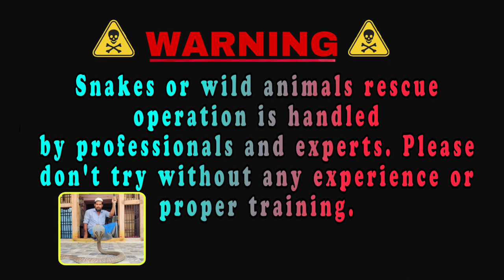యువకులు క్రికెట్ ఆడుతున్న సమయంలో పెద్ద పాము వచ్చి వారికి భయ పెట్టింది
యువకులు క్రికెట్ ఆడుతున్న సమయంలో పెద్ద పాము వారికి భయ పెట్టింది, తరువాత ఆ పామును రెస్క్యూ చేశాను.

నమస్కారం నా మిత్రులకు,
నేను వివరించి చెప్పేదేమనగ, రాత్రి సమయంలో పల్లెల్లో రైతులు తమ పొలాలకు నీటిని వదలటానికి లేదా ఇంకా తమ పొలంలోని ఇతర పనులకు పోతుంటారు. అలాంటి చీకటి సమయంలో పాములు తిరుగుతూ ఉంటాయి. పాము కాటుకు గురయ్యే అవకాశాలు ఉన్నాయి కాబట్టి రైతులకు ఆ సమయంలో ఎలాంటి జాగ్రత్తలు తీసుకోవాలో నేను వారికి నా యొక్క (యుట్యూబ్ చానెల్ ద్వారా తెలియజేస్తూ ఉంటాను. అలాగే వేసవి కాలంలో రాత్రి పూట చల్లని గాలి కోసం ఆరుబయట పడుకుంటారు. అలాంటి సమయంలో పాములు దరి చేరి కాటు వేసే ప్రమాదం ఉంటుంది. రాత్రి సమయంలో ఎక్కువగా కట్ల పాములు తిరుగుతూ ఉంటాయి, ఆ పాములు కాటు వేసినప్పుడు దోమ కుట్టిన నొప్పి మాత్రమే ఉంటుంది. ఆ గాడ నిద్రలో దోమ కుట్టింది అనుకోని తగిన జాగ్రత్తలు వహించకుండ అలాగే పడుకుంటాము. ఆ పాము కాటు వేసిన 10,20 నిమిషాలకు త్వరగా ఆసుపత్రికి పోయి తగిన చికిత్స తీసుకోకపోవడం వల్ల మనిషి చనిపోయె అవకాశాలు ఎక్కువగా ఉన్నాయి. కనుక రాత్రి సమయంలో రైతులు కాని చిన్న పిల్లలు కాని ముసలి వాళ్లు కానీ జాగ్రత్తగా ఇంటి లోపల జాగ్రత్తగా ఉండాలని నేను సూచనలు చెపుతూ ఉంటాను.
అలాగే మన భారత దేశనికి అన్ని వేళల అన్ని రుతువులలో చలి ఎండ అని చూడకుండ అన్ని సమయాల్లో మన దేశానికి రక్షణ కల్పించే జవానులకు కూడా నా యొక్క సలహాలు ఉపయోగ పడతాయని నేను వీడియో రూపంలో తెలుపుతున్నాను. జవానులు రాత్రి పూట కూడా వారి యొక్క డ్యూటీని కొనసాగిస్తూ ఉంటారు... అలాంటి సమయంలో పాములు ఎక్కువగా తిరుగుతూ ఉంటాయి. మనకు అన్ని సమయాల్లో ప్రభుత్వ ఆసుపత్రులు అందుబాటులో ఉంటాయి. కాని మన జవానులకు ఎటువంటి ప్రథమ చికిత్స కూడా త్వరగా లభించదు అటువంటి కఠిన పరిస్థితులలో నేను నేర్చుకున్న కొన్ని సొంత ప్రథమ చికిత్స చేసుకొని ఆసుపత్రికి పోయే  అంతా వరకు నేను చెప్పిన తగు జాగ్రత్తలు అందరికీ ఉపయోగ పడతాయని నేను యుట్యూబ్ చానెల్ ను ప్రారంభించాను..
మన భారత దేశంలోని ప్రజలు
 1.(అందరూ కడుపు నిండా అన్నం లభించడం కోసం రైతన్నలు రాత్రి పగలు కష్ట పడుతుంటారు.)
2. కంటి నిండా నిద్ర పోతున్నారు అంటే అది జవానుల వల్లనే కదా..
అందుకే జై జవాన్ జై కిసాన్

అన్నివేళలా అందరికీ అందుబాటులో ఉంటాను.

NAME:  Pamula aziz

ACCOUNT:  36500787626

IFSC CODE: SBIN0003733

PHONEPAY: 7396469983